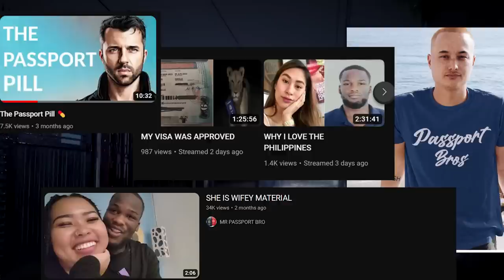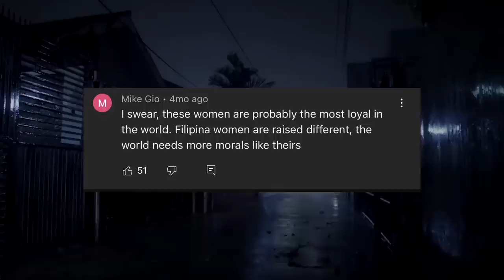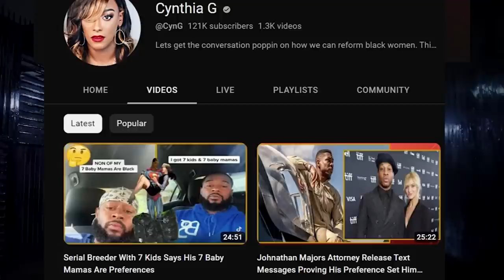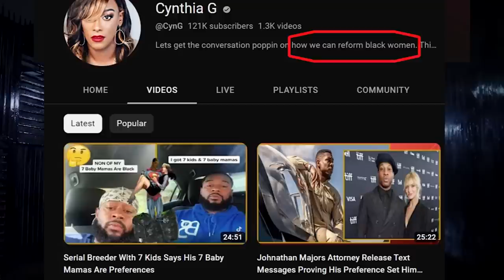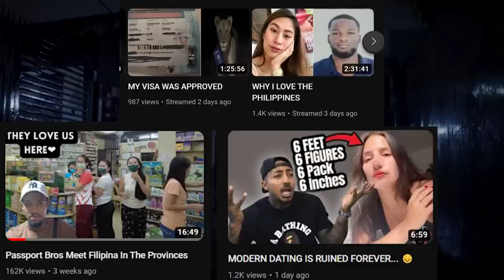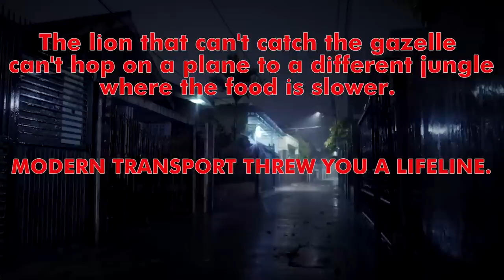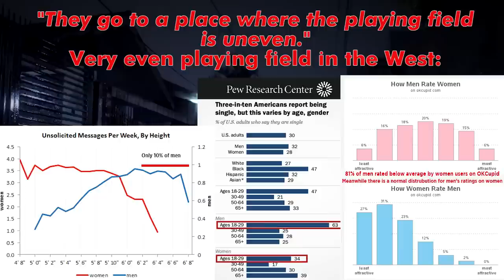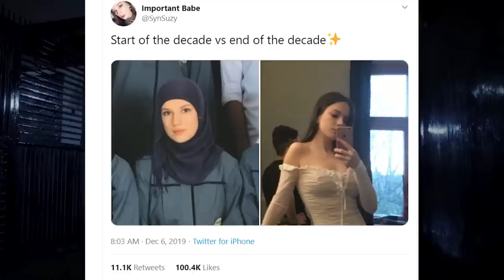The Rise of Passport Bros: Self-proclaimed Enlightened Western Men.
Today we are gonna talk about self-identified “enlightened western men”; Passport Bros community.